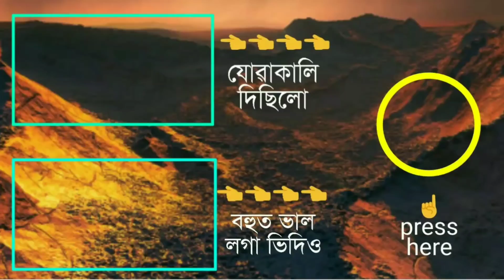article 13ৰ বাবে delete হব আপোনাৰ চেনেল?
article 13 details in assamese,how types of makes videos save our YouTube channel . actually what is article 13,
in this video you get answers-

1-what is article 13
2-how we can save our channel
3-what is copy right